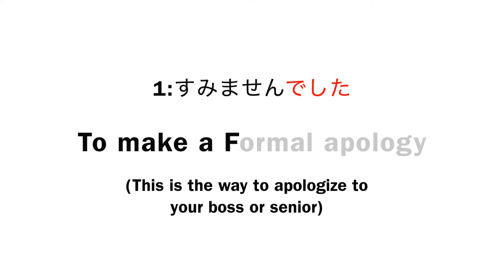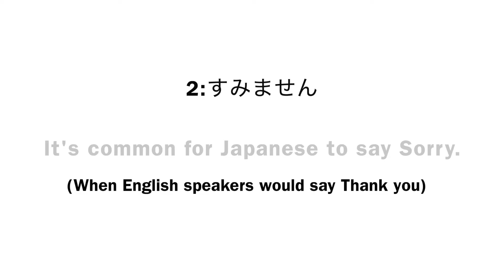３ ways to use すみません in Japanese | Not Only 'Excuse me' but also...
すみません（Sumimasen）is one of the most useful Japanese!!
And you can use it in variety of situations.

1. Apology
2. Appreciation
3. Get someone's attention

So in this video, you will be able to get ideas of how to use すみません properly like a native speaker~

- - - - - - - - H O W  T O  R E A C H  US - - - - - - - -

- - - - - - - - INTRODUCTION - - - - - - - -
Hi! My name is Shota, a Kansai dude from Hyogo prefecture. I was spending the past 4 years in Melbourne, Australia and I am now based in Kansai (Hyogo prefecture), Japan to meet you all here^^